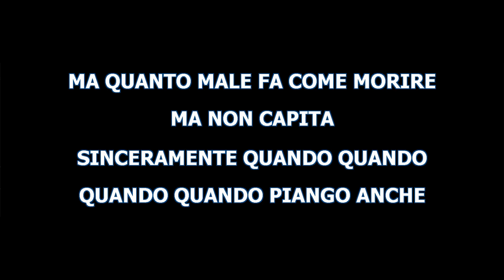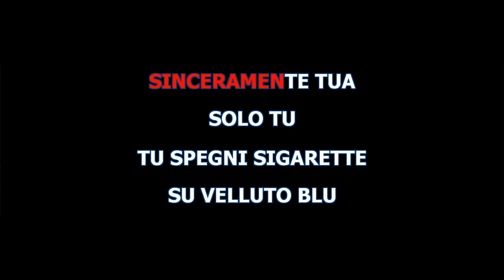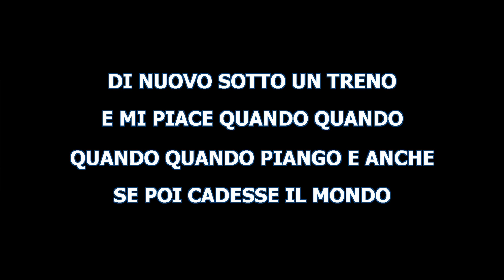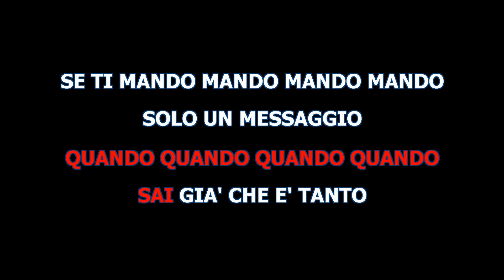sanremo 2024 lower key -3 sinceramente annalisa base karaoke professionale pino dalex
pino dalex base karaoke professionale bellissima lower key annalisa sinceramente tonalita' -3 semitoni lower key sanremo 2024